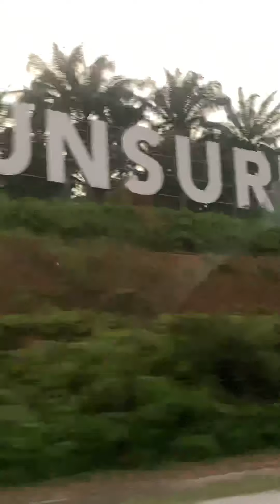AMANECÍ EN MALAYSIA 🇲🇾